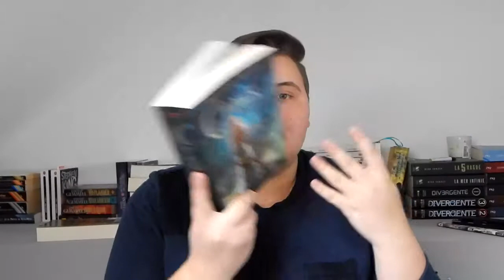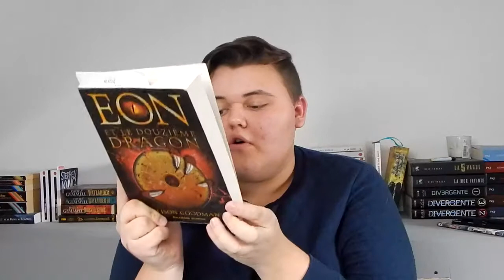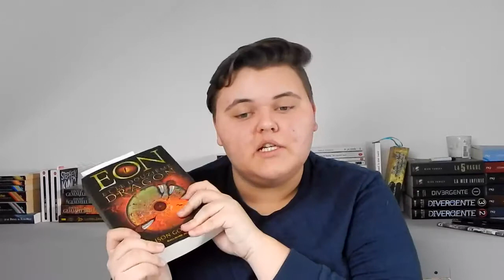BOOK HAUL / DECEMBRE ET JANVIER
Oublies pas j'ai mis la HD c'est pas pour rien alors profites en !

Livres Mentionnés :
Twilight tome 1 et 2
L'enfant du titanic
Eon et le douxiéme dragon
Girl online
Fire and flood
Winger
The walking dead comic
Cress les chroniques lunaires tome 3
Les étoiles de noss head tome 1
Le hobbit
Qui est mara dyer
Miss perigrinne et les enfants particuliers

Je film avec un Nikon l830 coolpix et je monte avec Sony vegas pro 13.